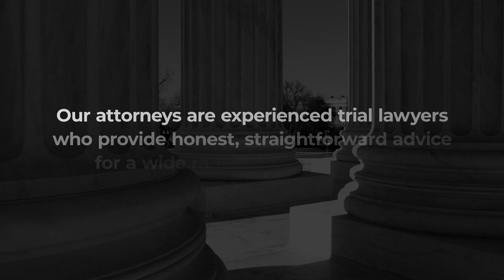Schwulst & Roseberry, P.C. Bloomington Illinois 61701